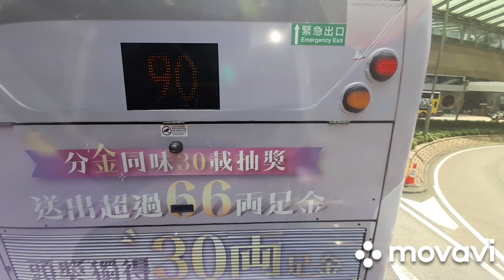Relaxing Bus Ride *Central to The Peak* Hongkong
Central Pier Bus Stop ,No 15  to the Peak